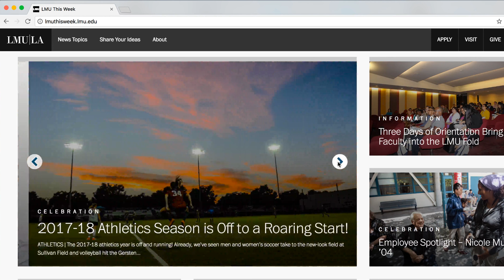LMU this Week Welcome Video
Welcome to LMU this Week, hitting your inbox every Tuesday to serve as your definitive source for information, conversation and celebration of all things LMU.